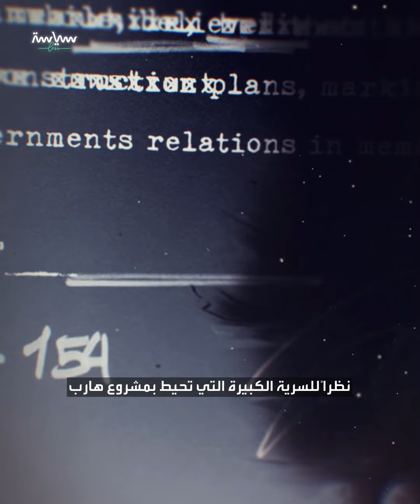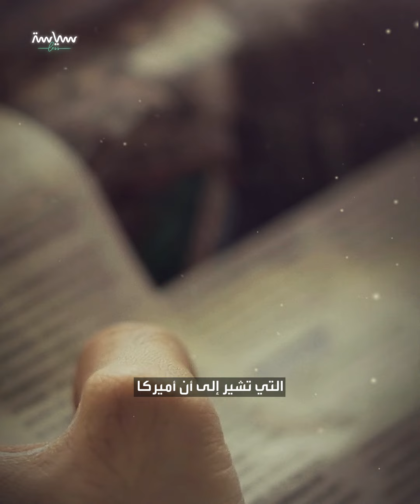ما هو برنامج "هارب" الأمريكي؟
هل يمكن أن يكون للـ زلازل أسباب غير طبيعية؟ أصحاب نظرية المؤامرة يوجهون اتهامهم لبرنامج هارب الأمريكي بأنه السبب وراء حدوث الزلازل! فما هو هذا المشروع وما نظامه.. تابعوا الفيديو..